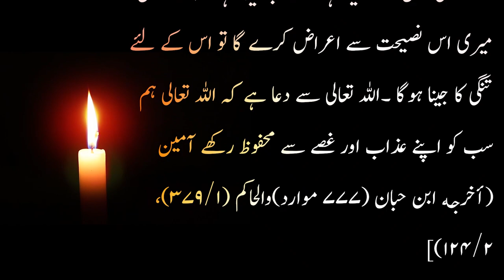Murday ke sath kya salook hota h | mot ka manzar